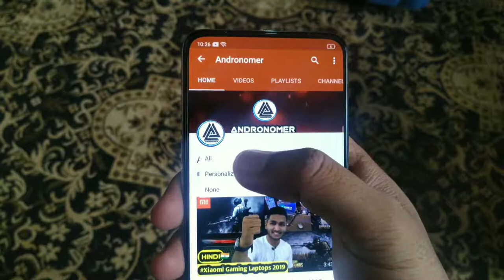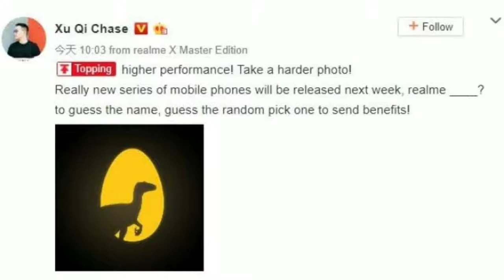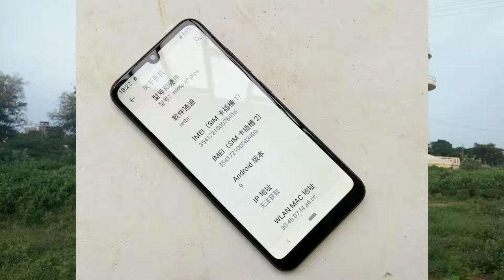Top upcoming smartphones in September 2019 ( India 🇮🇳) in Hindi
🔥Content🔥

is video mai aap ko batane wala hoon Top Upcoming Smartphones jo September month mein India🇮🇳  k un dar Launch hone Wale Hai. Too Video Mai last tak Bane Rahe.

About Me

Hi 🧑 ,
       Friends aap sabhi ka swagat hai Andronomer par mera name hai SYED OMER Aur Mai City Hyderabad ka rehne wala hoon.